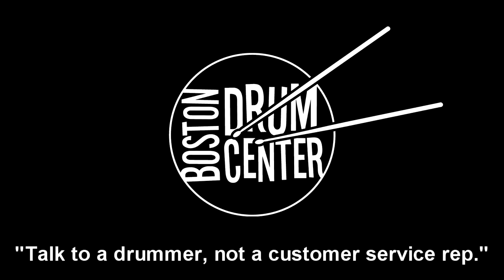Dream Bliss 20" (1817g) & 22" (2383g) Crash Rides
GEAR LIST: Vintage Leedy 14" x 20" bass drum, 8" x 12" mounted tom, 14" x 14" floor tom, and 5" x 14" snare; Meinl Byzance Traditional 14" Thin Hi Hats (917 & 1249g).

Steve Langone plays Bosphorus cymbals and Vic Firth sticks.